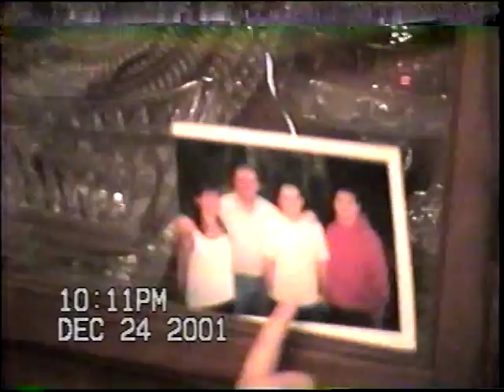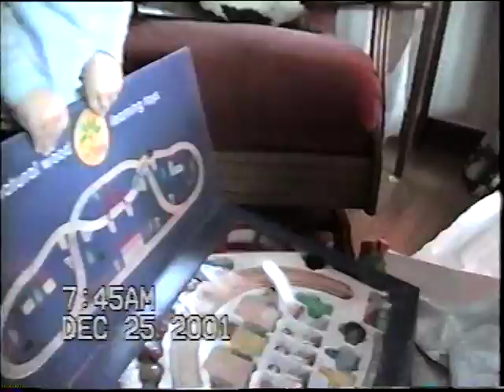VTS 01 1